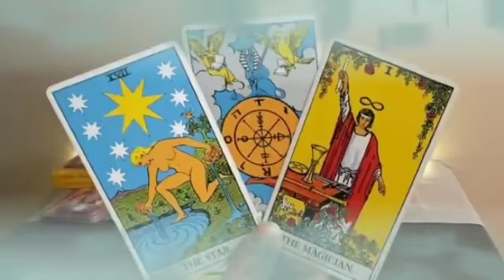برج الأسد من 1 إلى 7 مارس 2024 // رجوع بعد فراق طويل😏خبر مفرح في الطريق إنشاء لله يا أسد🤲